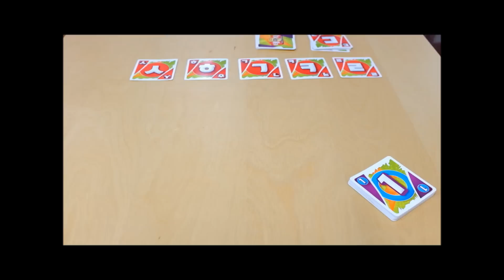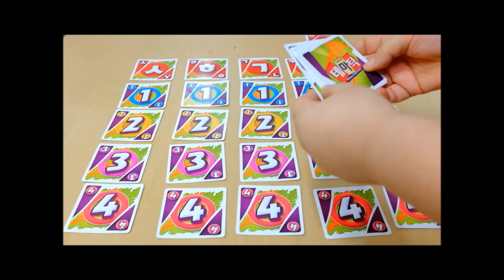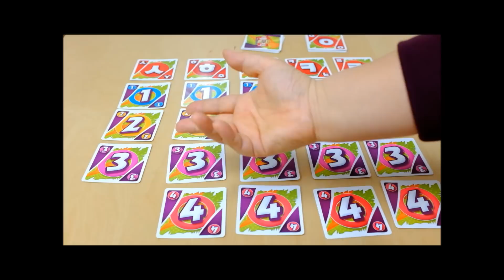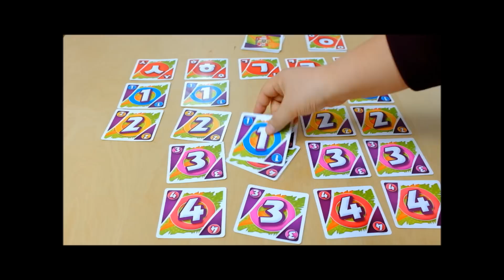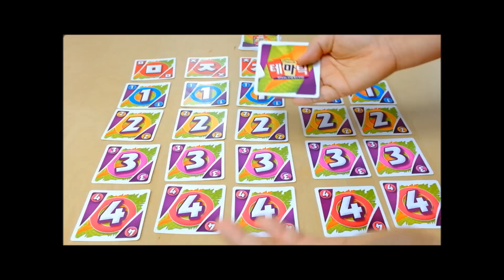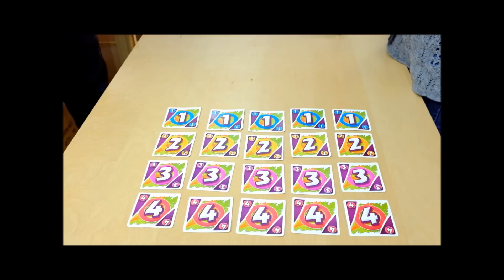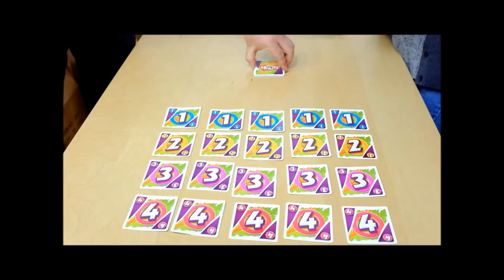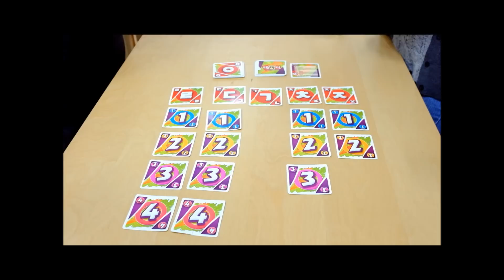쉽고 신나게 즐기는 단어연상 파티게임! [테마틱] Thematik - [행복한바오밥]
연령 8세 이상 / 시간 15분 가량 / 인원 2-10인 / 가격 25,000원

한국사람이면 누구나
쉽고 신나게 즐기는 단어 연상 파티 게임!

*테마틱은?
1. 한가지 주제를 저아혹 선정된 [자음카드]에 맞는 단어를 연상하여 외치는 파티게임!
2. 96개의 주제x 14개의 [자음]으로 만드는 1,344개의 단어 연상 조합!
3. 웃고 즐기는 사이 향상되는 단어 연상 능력!
4. 언제 어디서나 간편한 휴대!